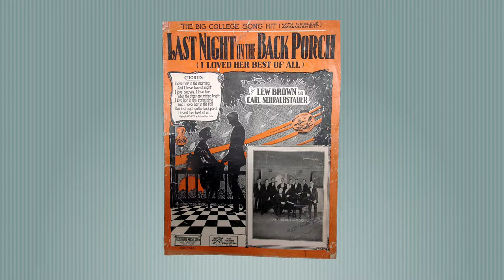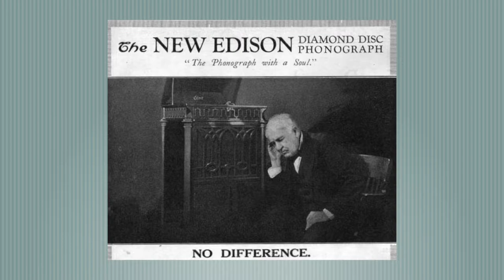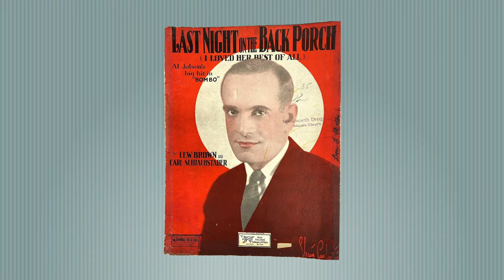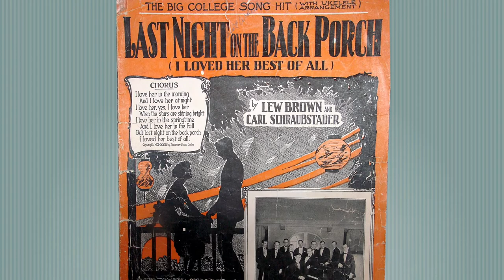“Last Night on the Back Porch” by the Green Brothers Novelty Band 1923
Edison DD 51212-R